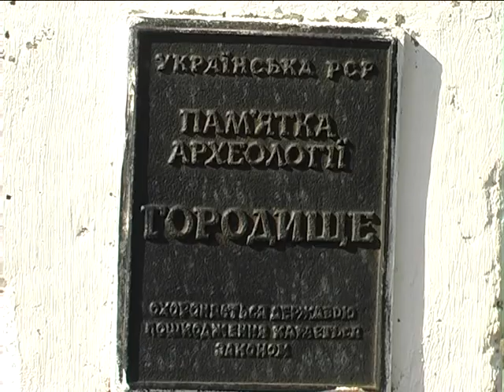Звичайне диво (Первоцвіти) 5.04.17